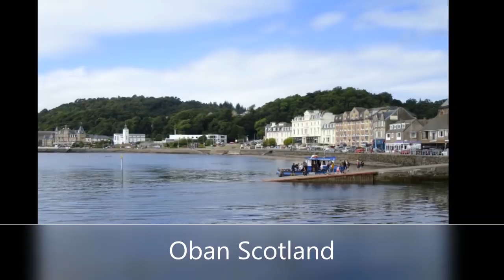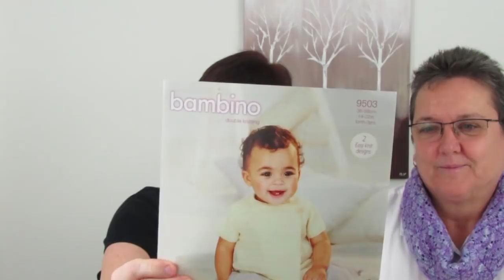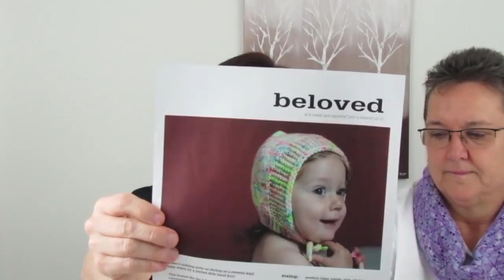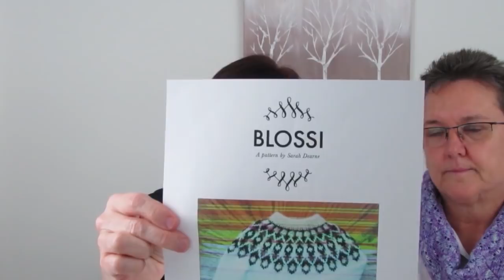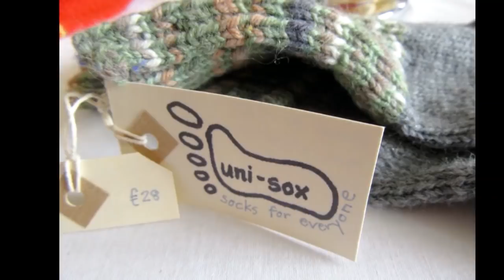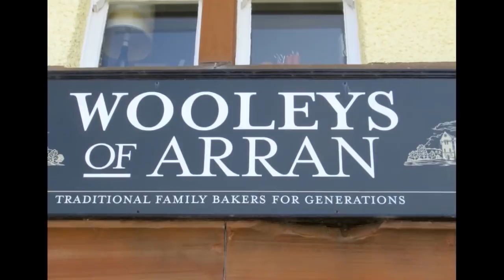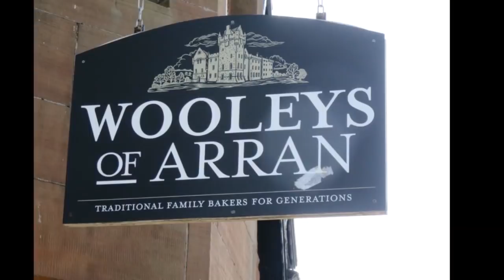MC Knitting Adventures Podcast-Episode #18- Scotland- Saltcoats, Oban, Isle of Arran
A fun knitting podcast hosted by May and Colleen from London, Ontario, Canada. Our adventures take us to different yarn stores and interesting places.

MC KNITTING ADVENTURES SHOW NOTES-EPISODE #18: SALTCOATS, OBAN, ISLE OF ARRAN SCOTLAND

STORES VISITED
The Wool Sak   in Saltcoats, Scotland

PATTERNS MENTIONED
Lacy Cowl by Wendy Dayus
Cardigans in Bambino 9503 by Stylecraft
Beloved by Tin Can Knits
Norwegian Fir Top Down Cardigan by Oge Knitwear Designs
Blossi by Sarah Dearne
Basic Baby Hat by Heather Tucker
Stormy Sky Shawl by Life is Cozy (Ksenia Naidyon)
Sweet Bee Socks by Jooles Hill
Snow Day Shawl by Mina Philipp

YARNS MENTIONED
Alpaca Merino Yarn by Estelle
Bernat Softee Baby dK
Red Heart Soft
Khusku by Mirasol
Diamond Luxury Footloose
Cherub DK Cascade
Sirdar Amalfi DK
Stylecraft Eskimo
Rico Creative Sport Print DK
Opal Sock Yarn

PODCAST MENTIONED
Grocery Girls
Cozy Up Knits (Cozy Up with the Stitchin Sisters)
The Bakery Bears
The Wee Sew n Sew Knitting Podcast

SOUVENIRS(Other than those mentioned in the Yarns Section)
ChiaoGoo Fixed Circular Red Lace 32” 2.25mm
Prym PomPom Maker(624153)
Fabrics Tartan and Scottish Thistle- The Wool and Needlecraft Centre, Oban
Arran Aromatics Soap - Honey and Oatmeal
-Lavender and Tea Tree

Ravelry Group:  MC Knitting Adventures
Ravelry: mcknitadventures